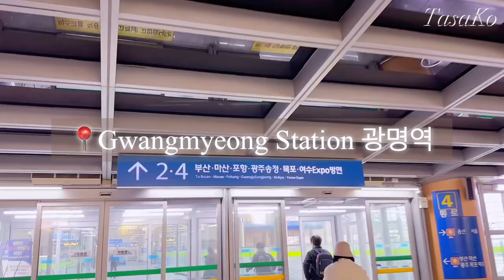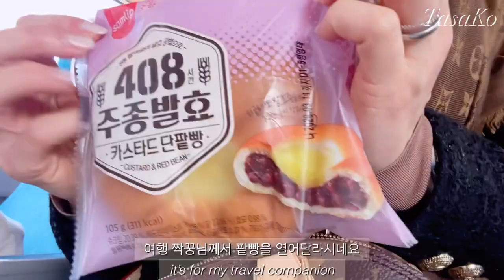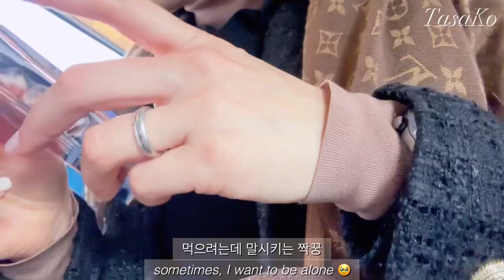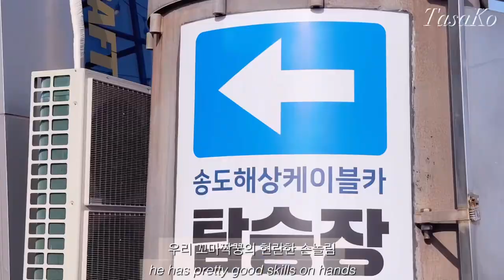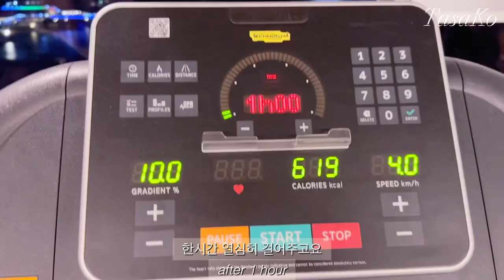Pusan Vlogs #1 | fairfield by Marriott Songdo Beach | 부산여행 | 천천히 하는 여행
Pusan trip with my family on March!